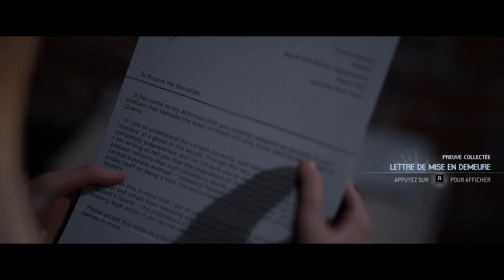THÉORIE DU COMPLOT - OÙ TROUVER TOUTES LES PREUVES 10/10 TROPHÉE / SUCCÈS THE QUARRY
THÉORIE DU COMPLOT - VOUS AVEZ COLLECTÉ TOUTES LES PREUVES 10/10 TROPHÉE / SUCCÈS THE QUARRY
Attention la preuve du chapitre 3 nécessite une action dans le chapitre 1